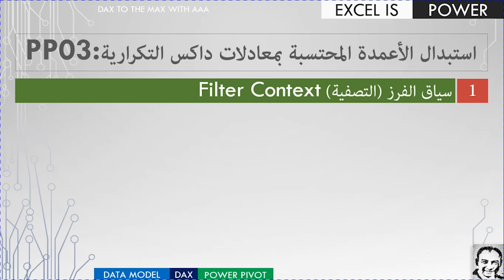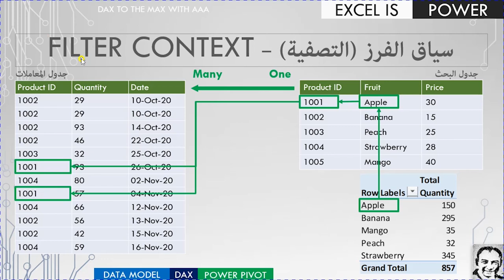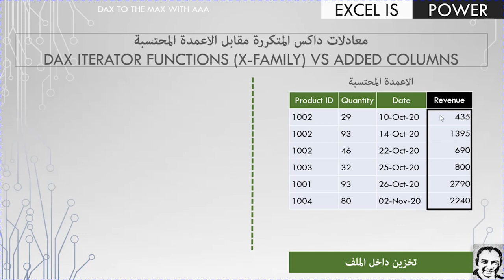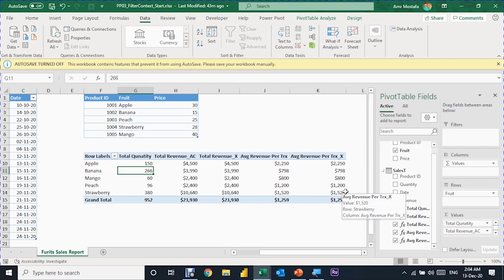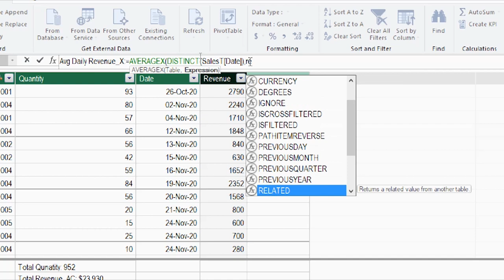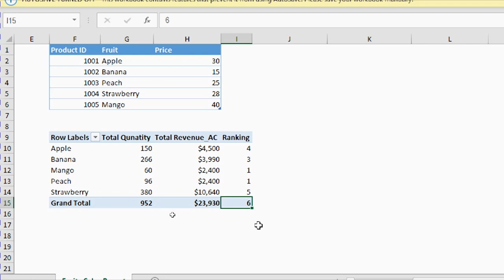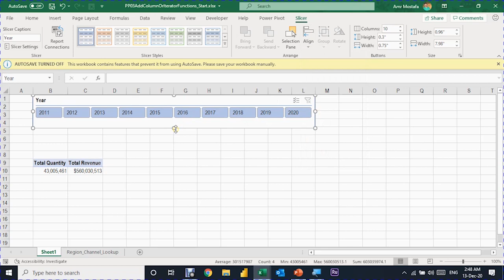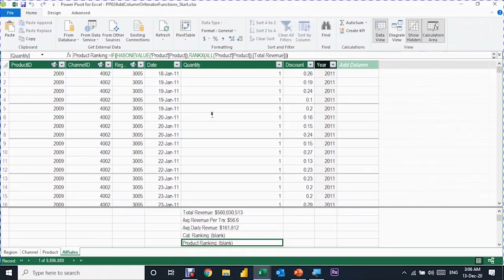PP03: DAX Iterator (SumX - AverageX - RankX)استبدال الأعمدة المحتسبة بمعادلات داكس التكرارية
المحتويات:
مقدمة ــ 0:00
سياق الفرز (التصفية) Filter Context ــ 1:59
مميزات وعيوب الأعمدة المحتسبة Calculated Columns ــ 8:22
معادلات SUMX و AVERAGEX و COUNT ــ 15:15
متوسط البيع اليومي - معادلات DISTINCT  و DISTINCTCOUNT ــ 20:20
ترتيب المنتجات حسب قيمة البيع - معادلات RANKX - ALL - HASONEVALUE  ــ 27:02
جميع الخطوات السابقة على مثال يحتوي 10 مليون صف من البيانات ــ 36:12
الخاتمة ــ 45:30

سلسلة تحليل اليانات على اكسيل باستخدام باور بيفوت - الفيديو الثالث

استبدال الأعمدة المحتسبة بمعادلات داكس التكرارية PP03

1- سياق الفرز (التصفية) Filter Context
2- مميزات وعيوب الأعمدة المحتسبة –Calculated Column
3- معادلات داكس التكرارية (عائلة اكس) DAX Iterator Functions
4- SUMX - AVERAGEX - RANKX - IF – COUNT - SUM
5- DISTINCT  DISTINCTCOUNT - ALL - HASONEVALUE
6- التصفية الداخلية والخارجية Internal & External Filter